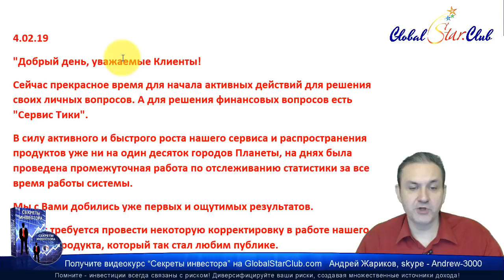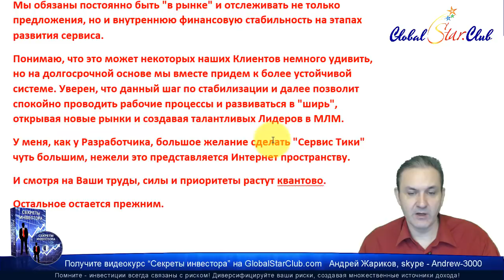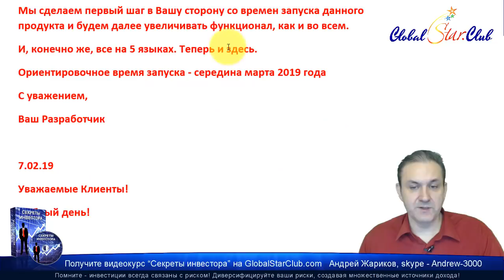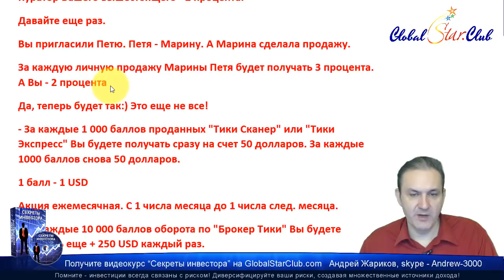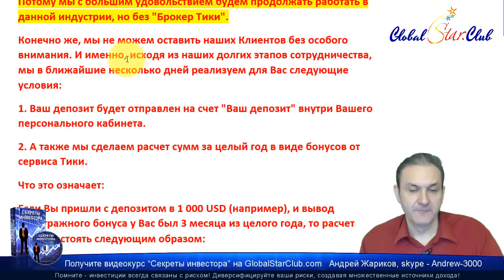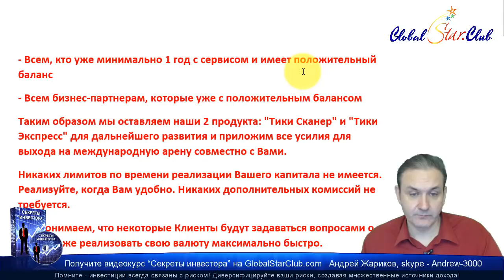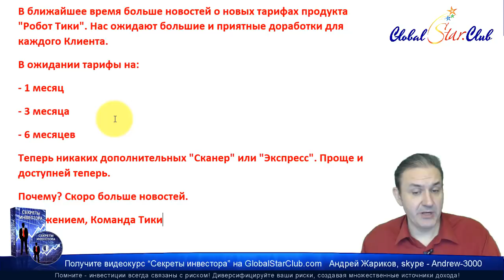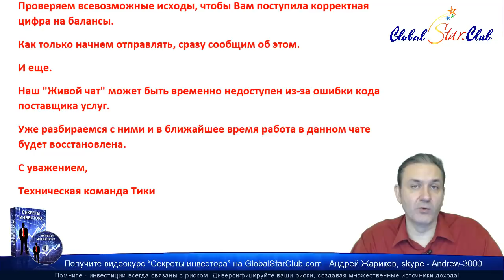TIKI Брокера больше нет! Что дальше?